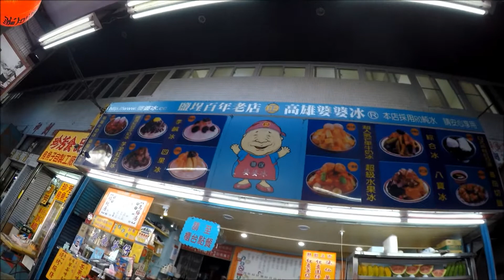台湾旅行 【高雄婆婆冰】(カオションポーポーピン)ボリュームたっぷり絶品のかき氷【お食事動画】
台湾のかき氷は美味しい
たぶん世界一美味しいカキ氷
高雄の老舗
Kaohsiung Taiwan
台湾一人旅　台湾旅行